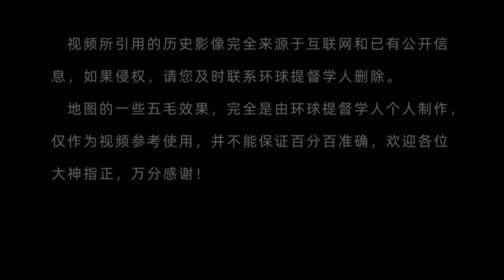板載衝鋒的“典範”？日軍以多擊少為啥輸的這麼慘？【埃德森岭战役下篇】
埃德森嶺戰役是陸軍馬鹿在瓜島戰役中的第二次攻擊，皇軍以多擊少，再次發揚“白給”精神，果斷上演千里送人頭。